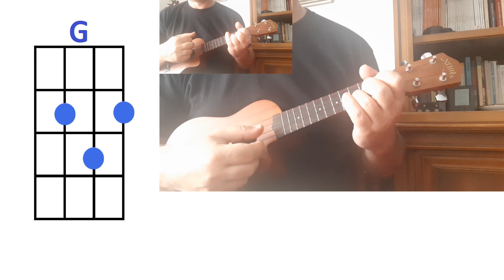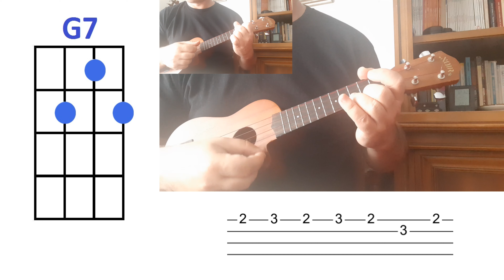Leave The Door Open Bruno Mars Ukulele Cover with CHORDS and TABS